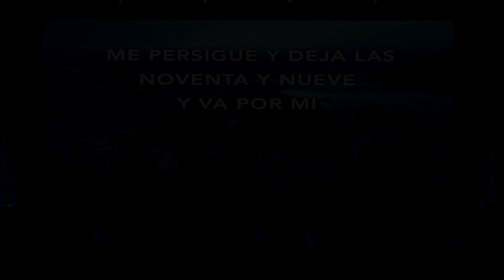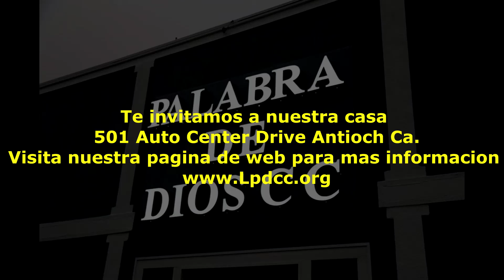Crazy Love/Amor Loco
Elisa Herrera

Te invitamos a nuestra casa 501 Auto Center Drive Antioch Ca.